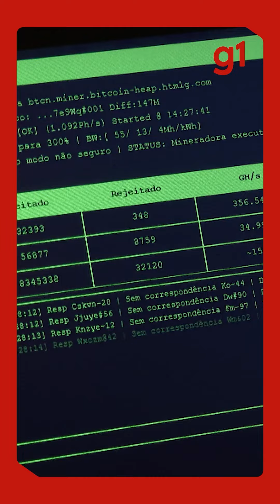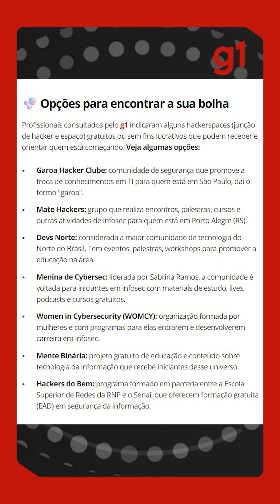Segurança da informação tem salário de R$ 38 mil, mas não encontra profissionais; veja como entrar